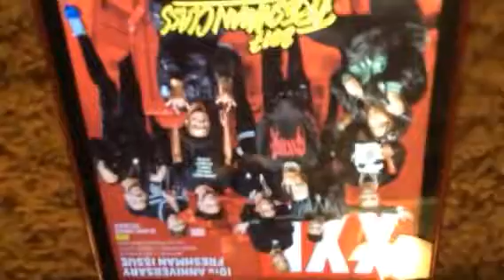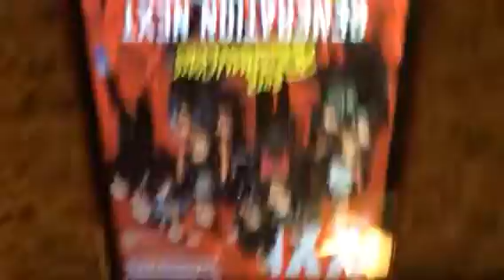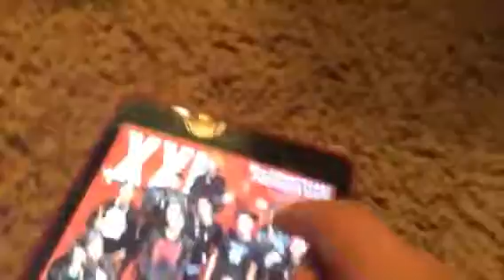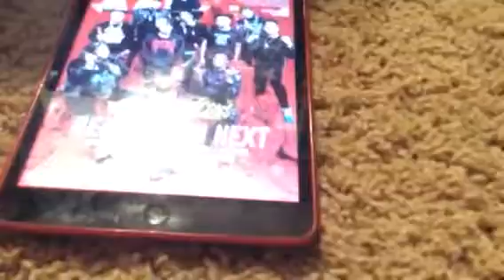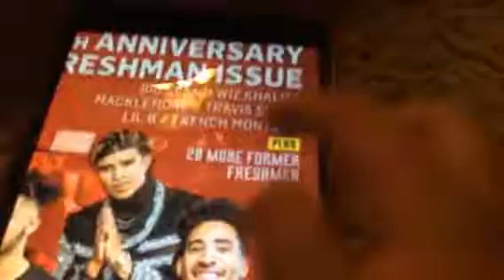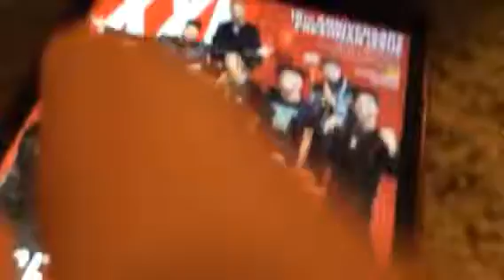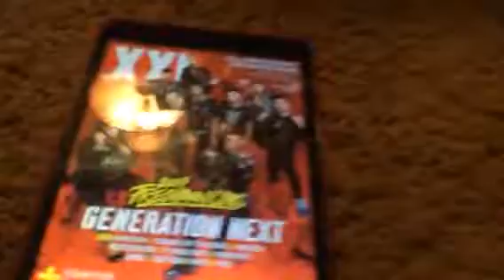XXL Freshmen 2017 My thoughts